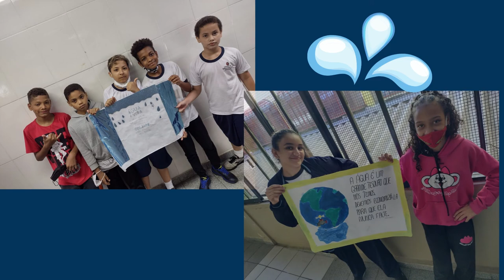RETROSPECTIVA EMEF PLINIO SALGADO (1° BIMESTRE)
Retrospectiva do Primeiro da EMEF Plínio Salgado!
Nesse primeiro bimestre muitas coisas aconteceram por aqui. Vamos ver um pouco da Retrospectiva desses primeiros meses! :)
Campeonatos de Queimada e Xadrez
Feirinha de Ciências
Projeto do Dia Mundial da Àgua